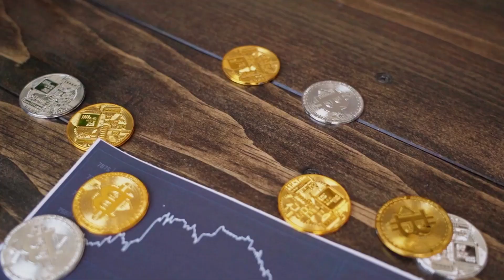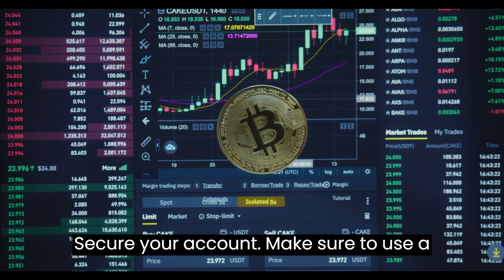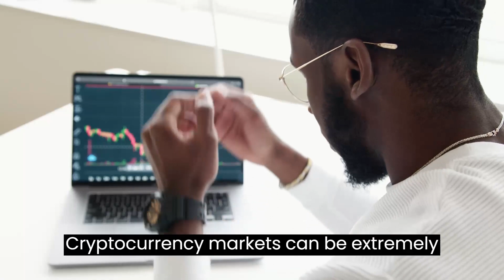How to start investing in cryptocurrencies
Welcome to the Financial Success Formula channel! We're dedicated to helping you manage your finances, grow your wealth and achieve financial freedom. Every [insert day of the week], we release new videos with practical and actionable advice on budgeting, saving, investing, debt management and more.